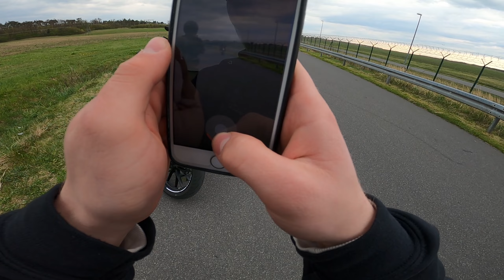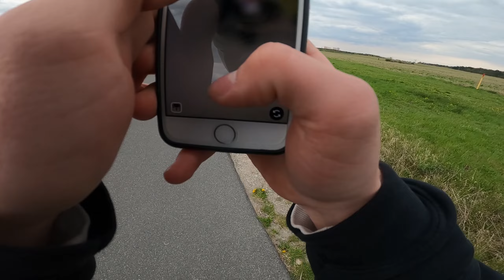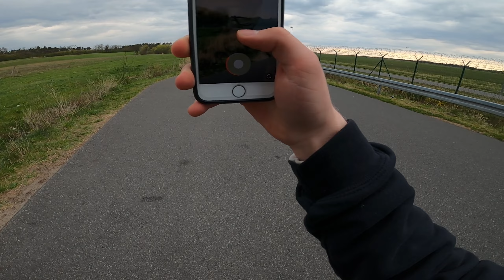WHEELIE MIT 130 KM/h😳😱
Ocean:
Yamaha YZF R 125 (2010)
*Auspuff (LeoVince SBK GP-Style)

Schnittpogramm: Adobe Premiere Pro CC 2020
Bildbearbeitung: Adobe Photoshop 2020

Equipment:
*Meine Kamera - GoPro Hero 8
*GoPro Schutzglas
*GoPro Aufnahme Tool - Multimedia Mod
*GoPro Halterungs Extra
*GoPro gesamt Extras
*1TB MicroSD
*Mikrofon - Rode smartLav

DANKE!💛⠀ ⠀